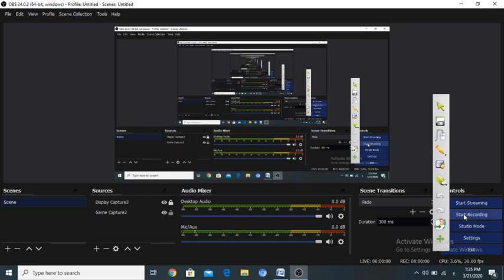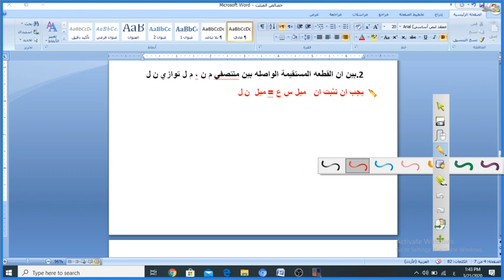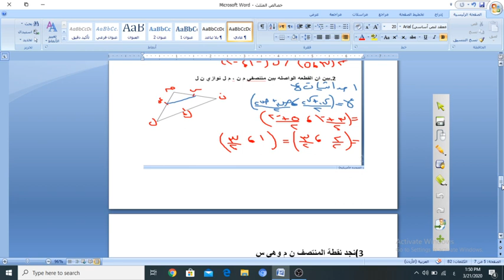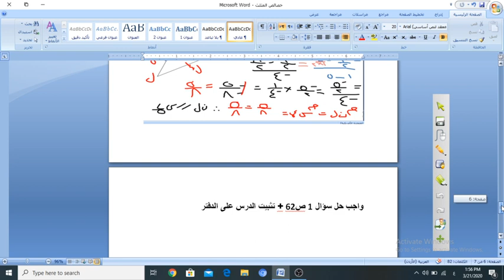مادة الرياضيات الصف العاشر حل تمارين عن خصائص المثلث